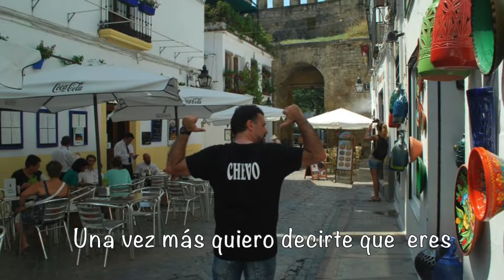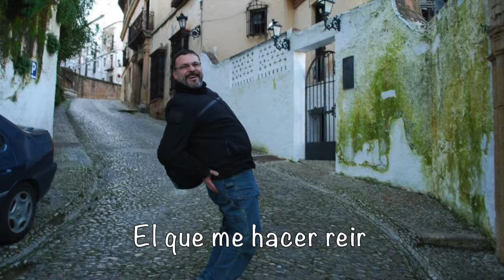Feliz 46 cumpleaños Chevo